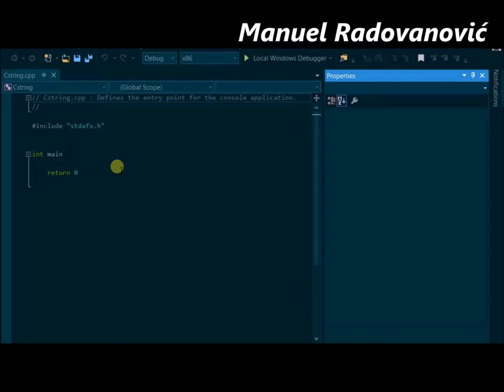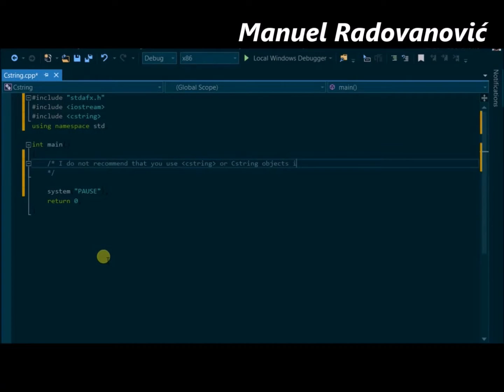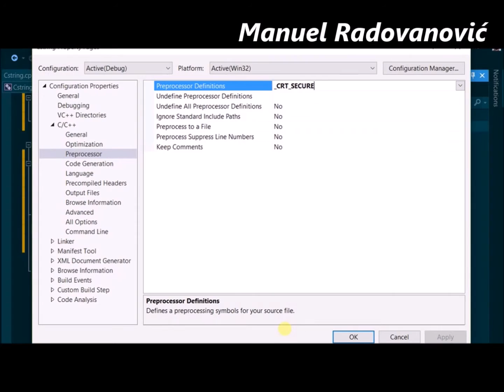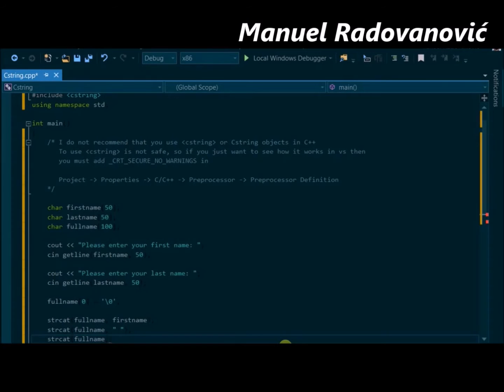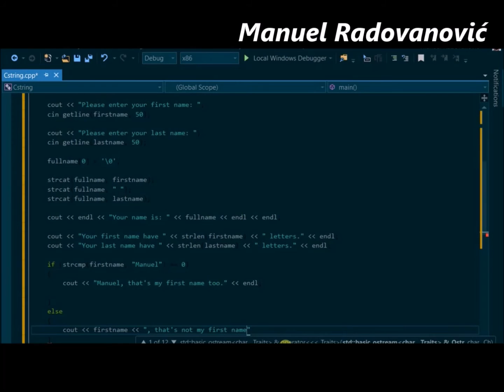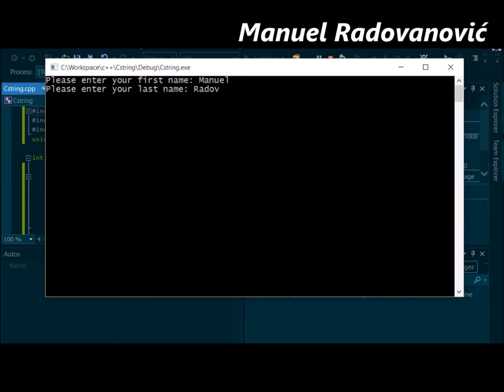C++ Tutorial - 16. Standard Library - Cstring